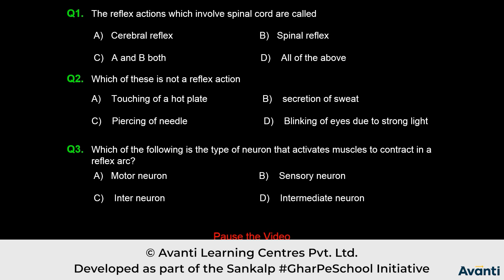1. 11B21.6 Recall Test